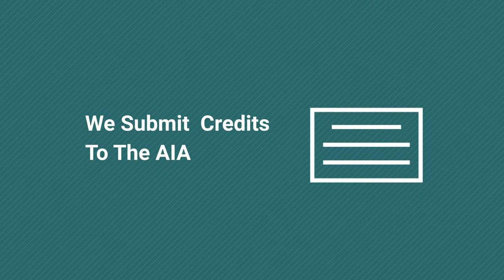Architects Training Institute AIA Continuing Education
Architects Training Institute provides AIA approved courses that meet all of your continuing education requirements. Courses are on-demand with HD video, full narration, and printable text. We also help store and submit your records to the AIA